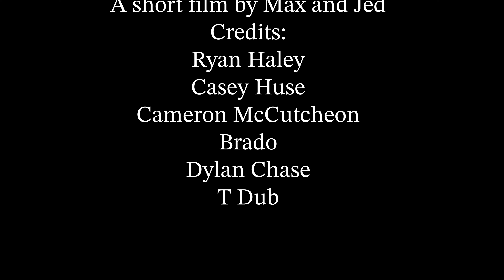School dogs short film